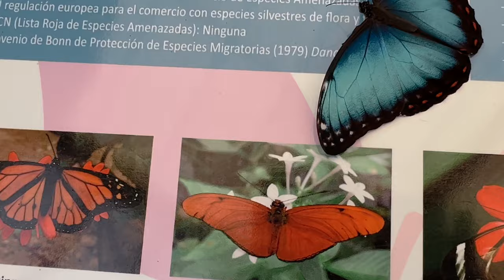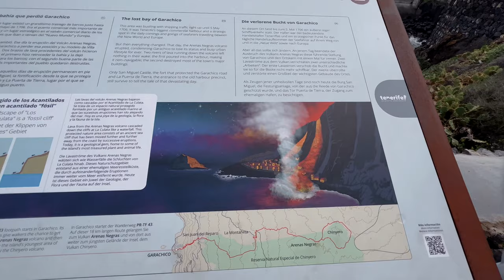Vlad Marin, ghidul nostru în Tenerife | De ce nu mai e activ pe YouTube ? (4K)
Am ieșit la o plimbare cu Vlad Marin și familia. Am fost în Icod de los Vinos, în Garachico, am luat prânzul pe malul oceanului în Buenavista del Norte, am ajuns si pe la Masca iar la final ne-an oprit în Costa Adeje la cald și bine. Toate astea si multe altele, în vlogul de azi

tenerife, vlad marin, vlad marin tenerife, icod de los vinos, garachico, masca, vacanta in tenerife